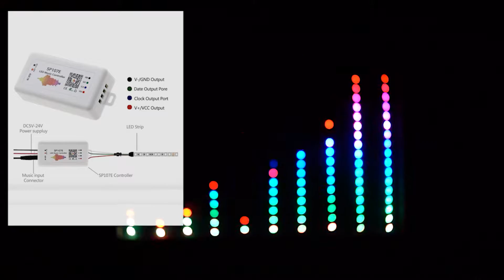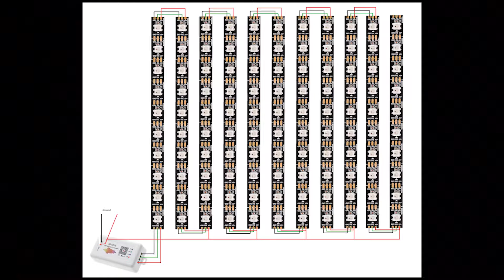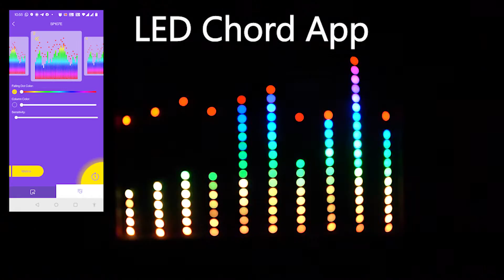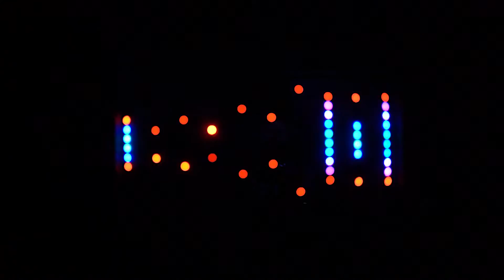Music Sound Reactive LED Mirror - DIY Project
This DIY will help you to create Music Sound Reactive LED Mirror at your home with very easy, I have explained complete process Step-by-Step

If you are interested to Purchase you can buy from below link
It will Help to Grow This Channel Thanks for Helping

Products Used in Project
✅ LED WS2815 ARGB
✅ MDF Board
✅ Controller SP107E

My PC Specs :
✅ CPU Cooler
✅ PSU (Platinum)
✅ Ant Esport Cable Mod

Gears
✅ OnePlus 7 Pro
✅ DJI Mobile 2 Gimble